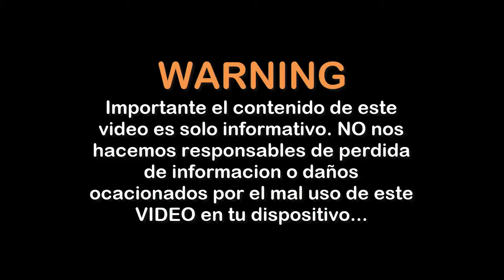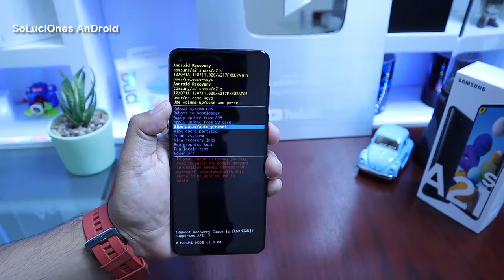▷ Hard Reset, 𝗖𝗼𝗺𝗼 𝗾𝘂𝗶𝘁𝗮𝗿 𝗰𝗼́𝗱𝗶𝗴𝗼 de Patrón o CONTRASEÑA Samsung Galaxy A21s 🔓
Formatear Samsung Galaxy A21s
Hard reset Samsung Galaxy A21s,A31s,A51s
How to Reset GALAXY A21S